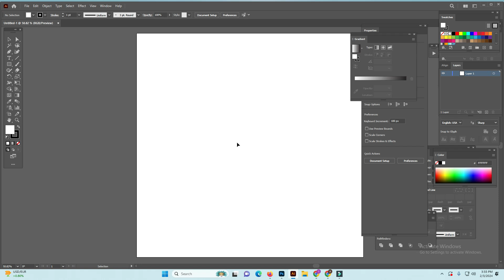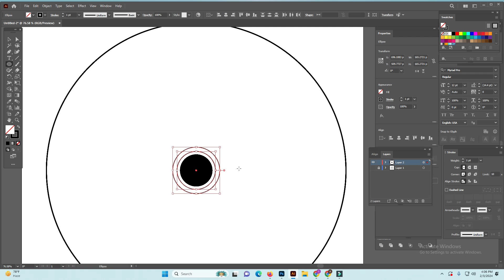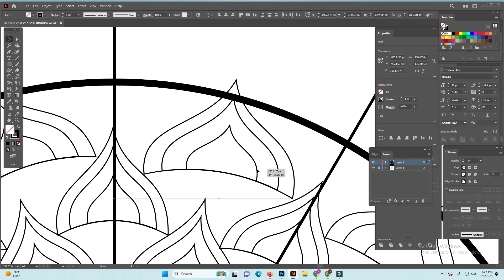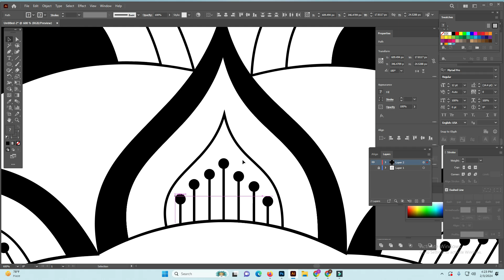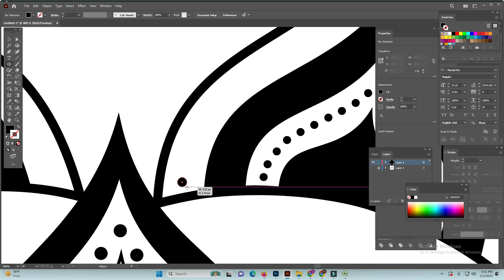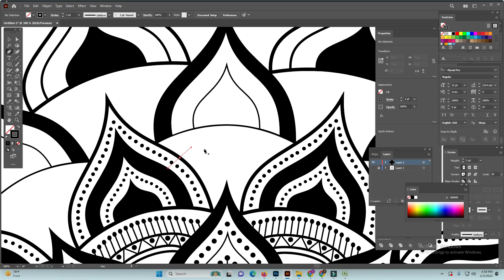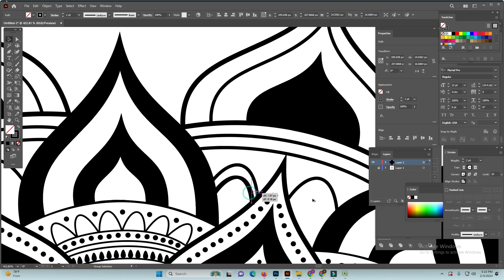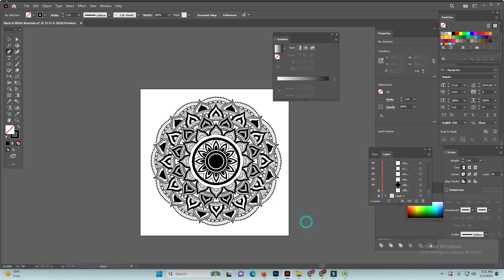Mesmerizing luxury Mandala Design in Illustrator Tutorial Step-by-Step Guide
In this tutorial, we will dive deep into the intricacies of Mesmerizing luxury Mandala Design using Adobe Illustrator, unleashing the power of vector graphics for limitless creativity. From the basic principles to advanced techniques, we'll walk you through every step of the process, ensuring you grasp the fundamental concepts and gain confidence in your artistic abilities.

E-Commerce photo editing
jewellery_photo editing
jewellery_image retouching